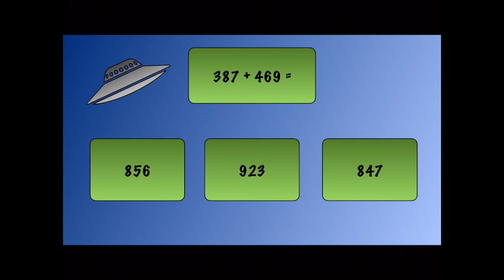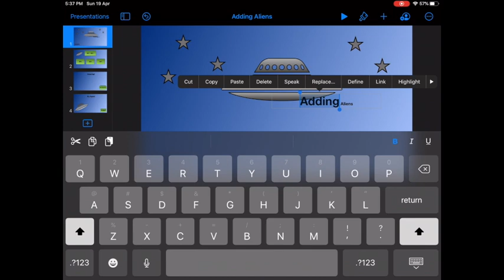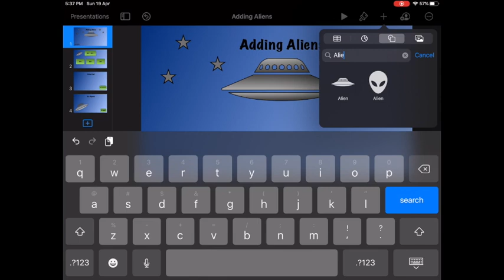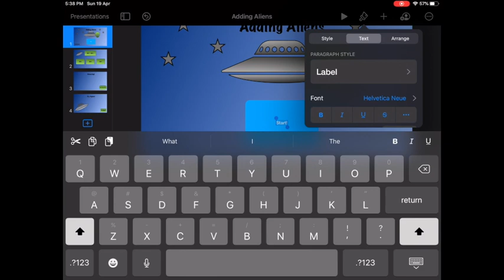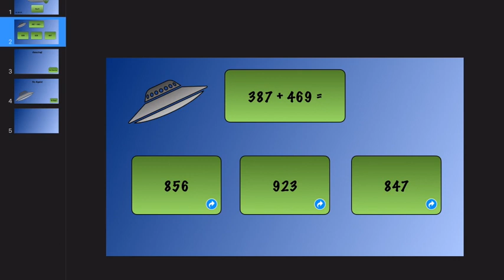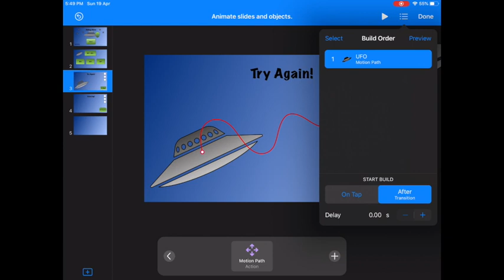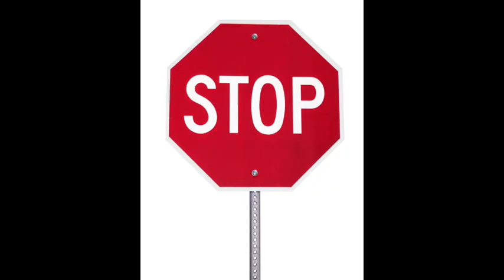Grade 2 - Creating a Math Game in Keynote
Creating a Math Game